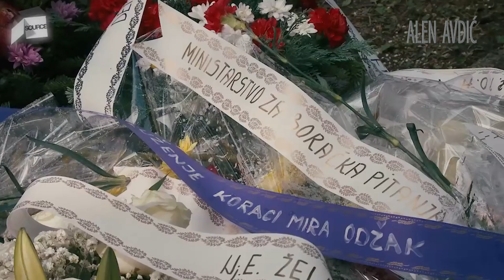"Kad sam otišla ocu osjećala sam se kukavički, izdala sam muža"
Priča o Čedmiru Domuzu iz Hadžića, policajcu koji se opredijelio da ostane uz narod s kojim je živio, i koji se svom snagom borio za taj narod.